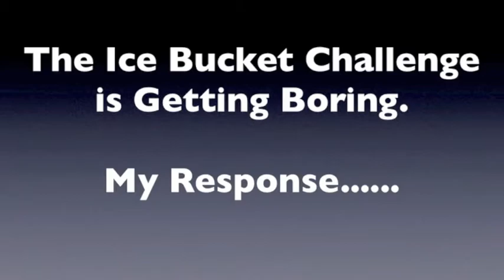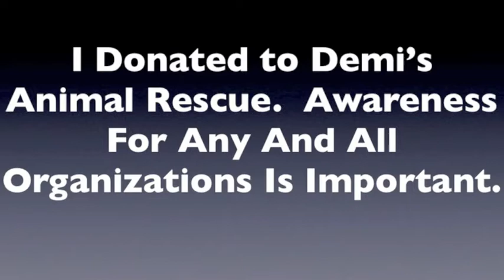Demi's Animal Rescue Ice Bucket Challenge by Sean Merritt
I was challenged to do the ice bucket challenge.  As important as it is to raise awareness for ALS, it is just as important to raise money and awareness for other organizations doing good in the world.  I chose Demi's Animal Rescue.